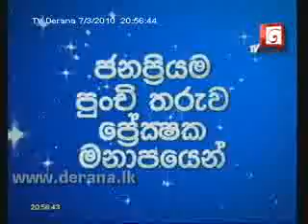Ravindu Sathsara.flv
Ravindu Sathsara Performed Derana Little Stars Season 03